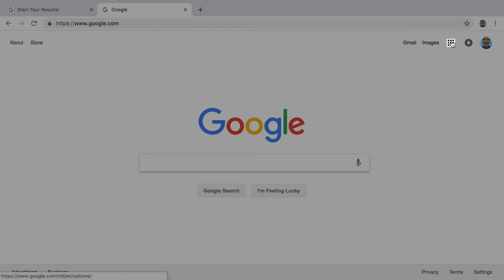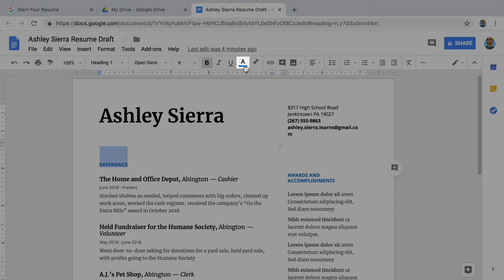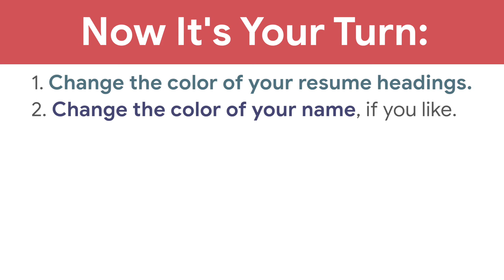Change the Color of Your Resume Headings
In this extension video, you'll learn how to change the text color on your resume to suit your needs.

0:00 - Why should you add color to your resume?
0:33 - Sign in to your Google account
0:51 - Open Google Drive, find your resume draft and open it
1:08 - Decide on a professional and subtle color to use in your resume
1:33 - Why should you change the color of each heading?
1:48 - How to change the color of your name to make it stand out
2:08 - Recap: Change the color of your resume headings